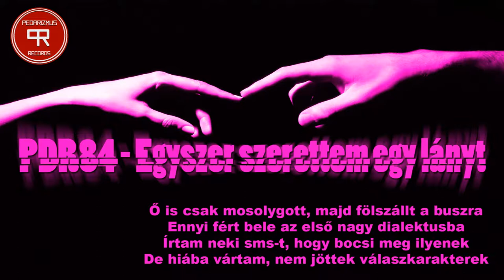PDR84 - Egyszer szerettem egy lányt (2018 official)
Felvétel/Keverés/Szöveg/Video: PDR84
Copyright: Pedarizmus Records